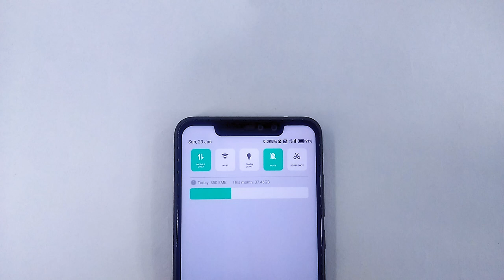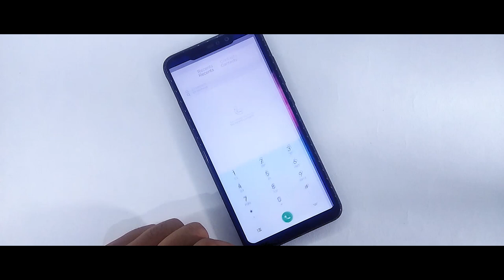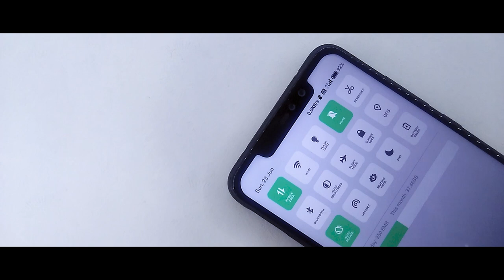Best Miui 10 Theme Of The Week | 70th Episode | Colour OS 6 Theme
In this video I will show you Best Miui 10 Theme Of The Week,70th Episode For Miui 10 Themes and if you want to submit any theme for the next episode than simply email me

Theme Name - COLOUR OS 6_DWM19

Search On Theme App

Content
1.Best Miui 10 Theme For June 2019
2.New Miui 10 Theme For Redmi Note 7 Pro
3.Caller Screen Change Theme For Miui 10
4.Miui 10 Official Dark Mode
5.Dark Theme Miui 10 Theme For June 2018